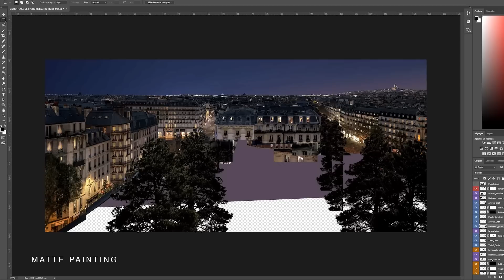CGI & VFX Breakdowns: "Lancôme : La vie est belle L"Eclat" - by Samsdesign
Check out this insightful making of Lancôme : La vie est belle L"Eclat Perfume spot created by Sams Design.

LANCÔME - "LA VIE EST BELLE L’ÉCLAT" // TV Commercial

Credits:
Production company : ONIRIM
Directed by : Frédéric Colin
Creative Direction : Diane Edelmann
Post producer : Sebastián M. Eyherabide
Storyboard Neo Miletic
Matte Painting : Justine Gasquet // Malik Dabré
Compositing 2d : William Le Bras // Matthieu Gaspard // Florent Bizec
Color grading : Robin Risser
Making of: Clément Lebouc

TOOLS: Cinema 4d, Octane render, Zbrush, After effect, Photoshop, Forester